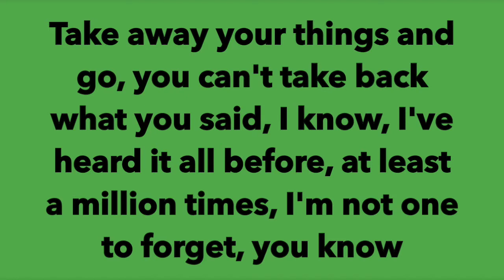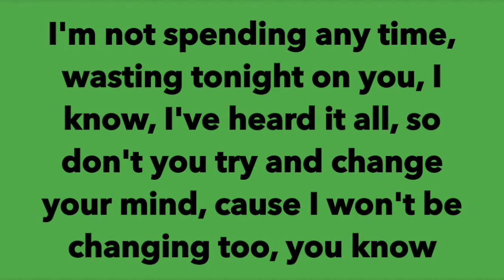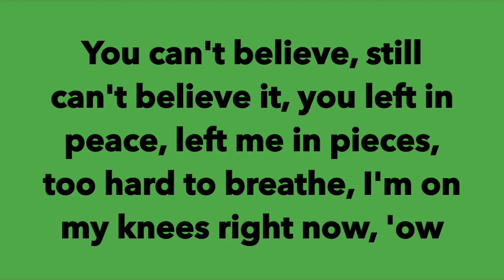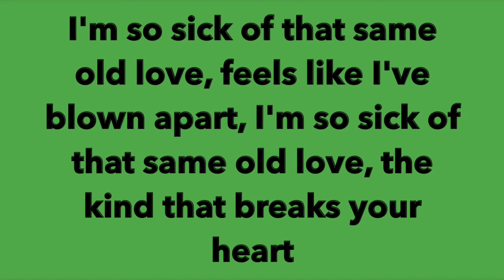Selena Gomez Same Old Love Lyrics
This is a lyric video that I created of the 2015 hit song Same Old Love by Selena Gomez. I did this to honor the 5th anniversary of when this song originally came out. Enjoy! :)